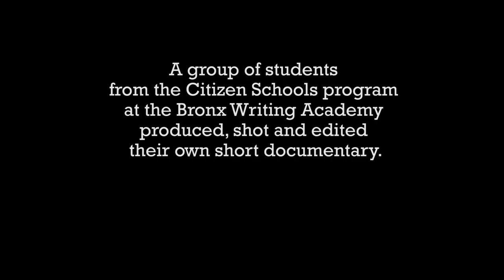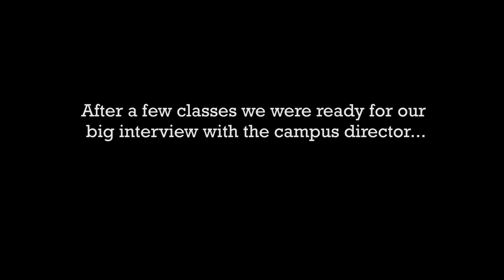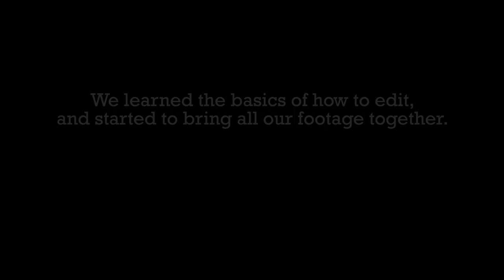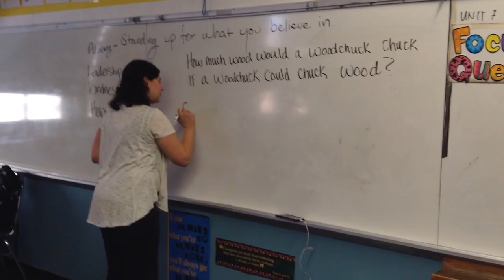Students Learn How to Film, Direct & Edit | Citizen Schools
CaveLight teaches students to film and edit their own short documentaries as part of the Citizen Schools program. This film was made by the students of Urban Assembly Unison School - Brooklyn, NY
Facilitated/taught by Jordan Ehrlich and CaveLight Films